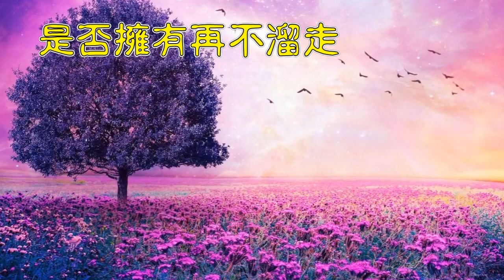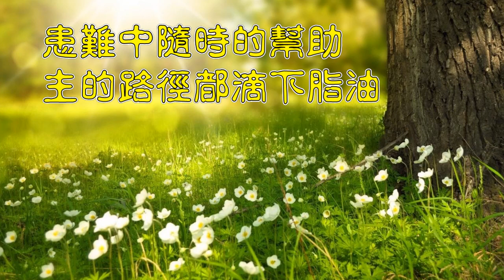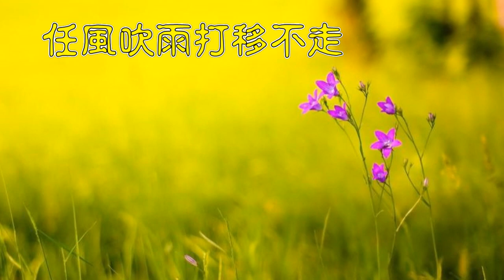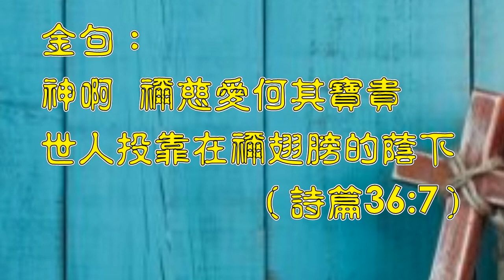翅膀蔭下 （原曲：滾滾紅塵） 詞/囯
金句：神啊，祢慈愛何其寳貴！世人投靠在祢翅膀的蔭下。（詩篇36:7）

翅膀蔭下
（原曲：滾滾紅塵）
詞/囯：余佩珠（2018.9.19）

幸福在那裡尋求
是否擁有再不溜走
一生中誰人也都是
希望美景常在永無愁

幸福可惜難停留
在不知不觉中溜走
甜酸苦辣一一地嘗透

虚空中 来又去
生生死死循环遊
日光下 淚与笑
愛愛恨恨幾回休

幸福是我的擁有
主親手栽種移不走
患難中隨時的幫助
主的路徑都滴下脂油

祂的怒 轉眼間
祂的恩典一生久
賜喜樂 賜平安
大有盼望在心頭

幸福誰也能擁有
任風吹雨打移不走
主是你我的避難所
祂翅膀蔭下將身投

祂的怒 轉眼間
祂的恩典一生久
賜喜樂 賜平安
大有盼望在心頭